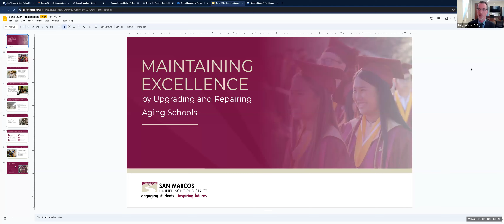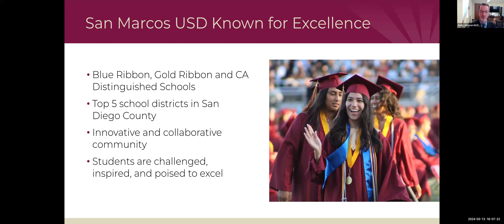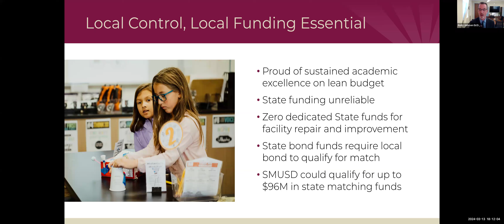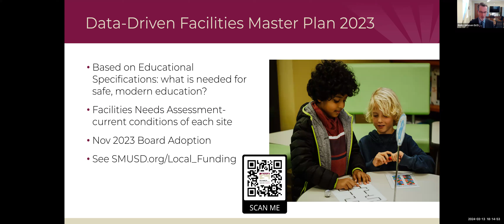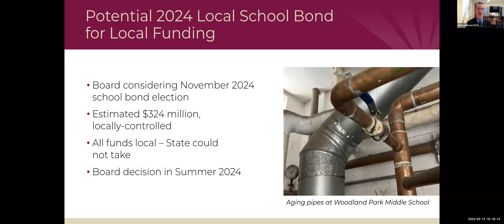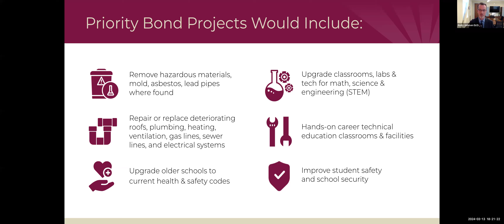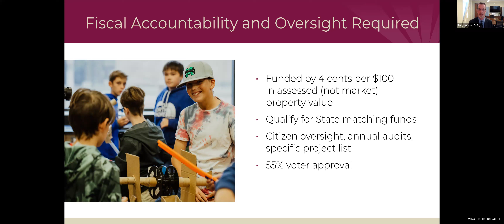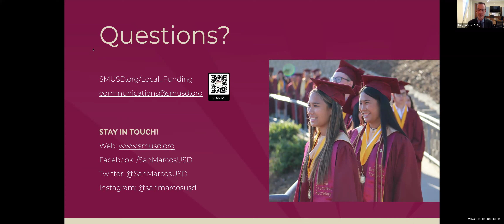Potential Bond Informational Presentation - 3/13/2024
The SMUSD Governing Board is considering placing a school improvement bond measure on the November 2024 ballot to ensure San Marcos local schools are safe, functioning and up to modern classroom standards.